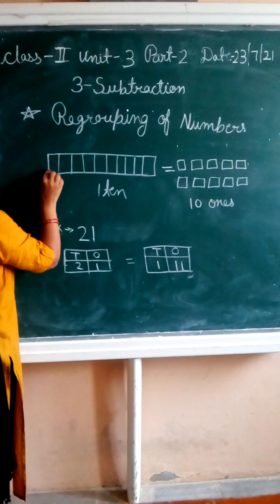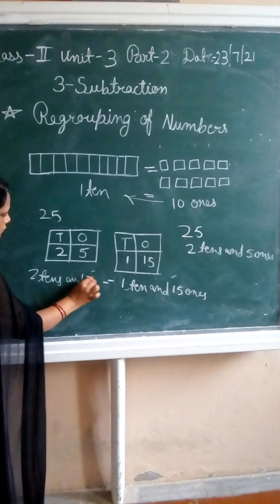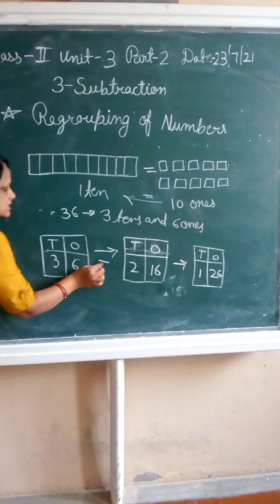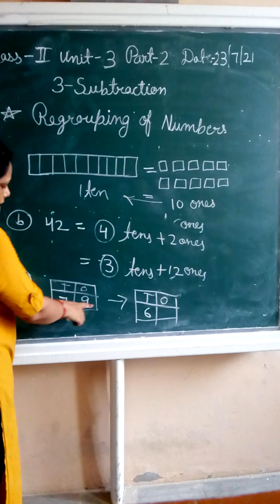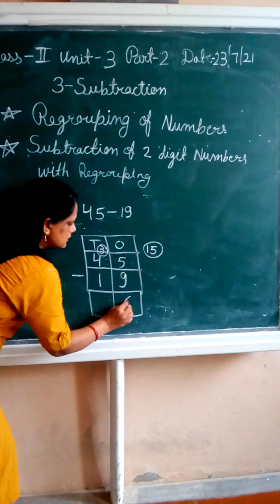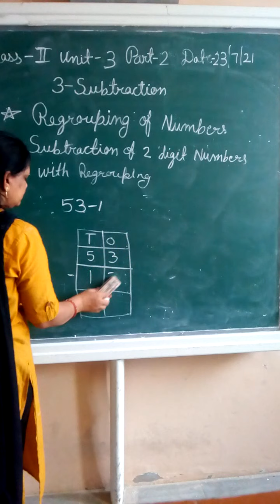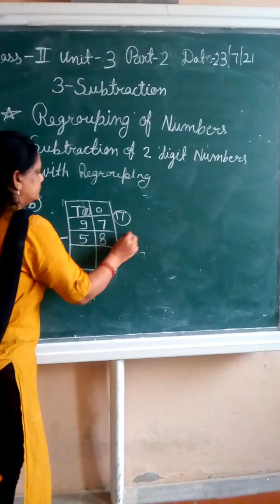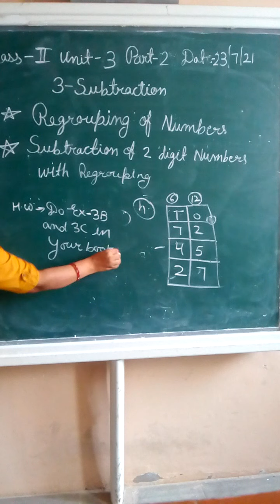Class 2 maths unit 3 pt 2